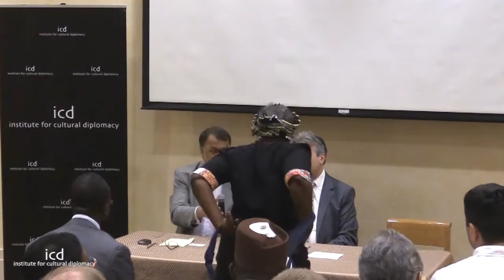Rabbi Abadie & Agha H. Jafri (Special Interfaith Dialogue Session)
"Responsibility and the Role of the Religions to promote cultural Respect, Understanding, & world peace“

A Special Interfaith Dialogue Session with Rabbi Abadie (Chief Rabbi, Safra Synagogue) and Agha H. Jafri (Secretary General, American Muslim Congress)

International Symposium on Cultural Diplomacy in the UN
"Utilizing Cultural Diplomacy to Unite the World's Cultures Before Hard Power takes the Lead"
(New York City; May 26th - 30th, 2016)